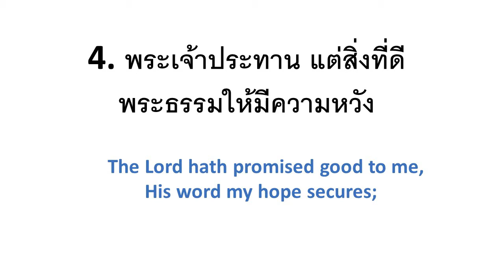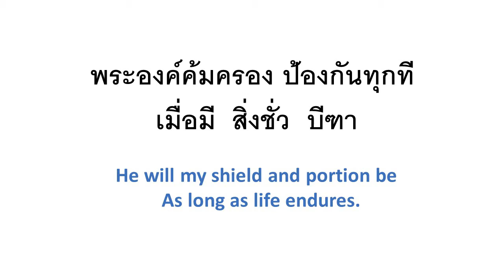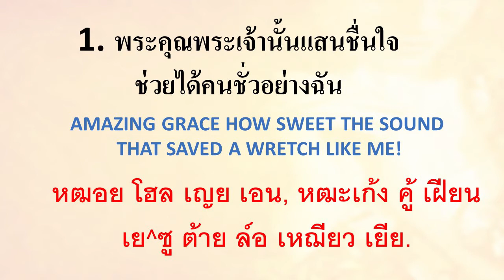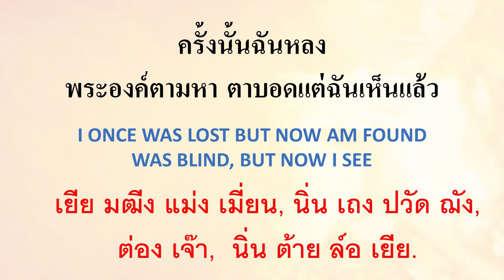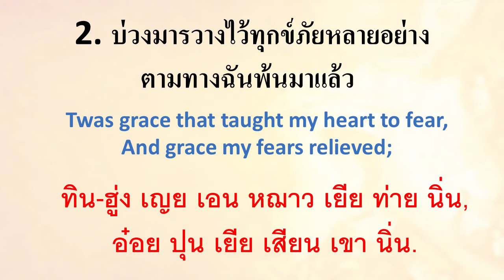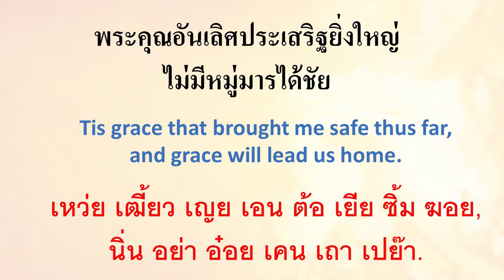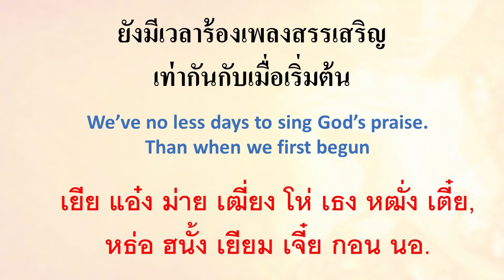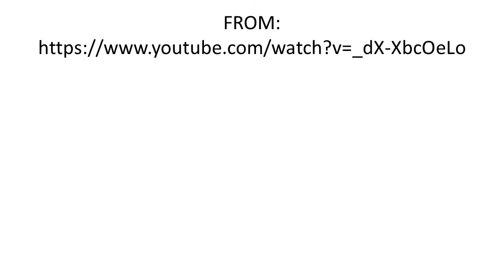Amazing Grace THAI christian worship song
THAI SONG: Amazing Grace Thai language

เพลงชีวิตคริสเตียน บทที่ 136 พระคุณพระเจ้า(Amazing Grace)

1.พระคุณพระเจ้านั้นแสนชื่นใจ
ช่วยได้คนชั่วอย่างฉัน
ครั้งนั้นฉันหลงพระองค์ตามหา
ตาบอดแต่ฉันเห็นแล้ว

2.บ่วงมารวางไว้ทุกข์ภัยหลายอย่าง
ตามทางฉันพ้นมาแล้ว
แต่เพราะพระคุณฉันจึงคลาดแคล้ว
พระองค์นำฉันกลับบ้าน

3.พระคุณสอนให้ใจฉันยำเกรง
เร่งให้ความกลัวต้องหนี
พระคุณอันเลิศประเสริฐยิ่งใหญ่
ไม่มีหมู่มารได้ชัย

4.พระเจ้าประทานแต่สิ่งที่ดี
พระธรรมให้มีความหวัง
พระองค์คุ้มครองป้องกันทุกที
เมื่อมีสิ่งชั่วบีฑา

5.เมื่อเราได้ไปอยู่เมืองสวรรค์
ช้านานนับหลายพันปี
ยังมีเวลาร้องเพลงสรรเสริญ
เท่ากันกับเมื่อเริ่มต้น.